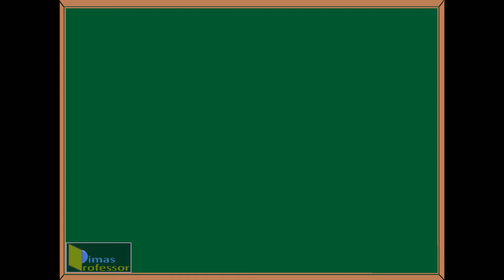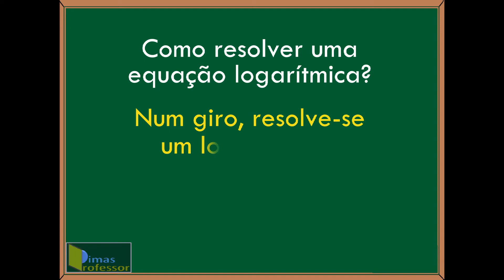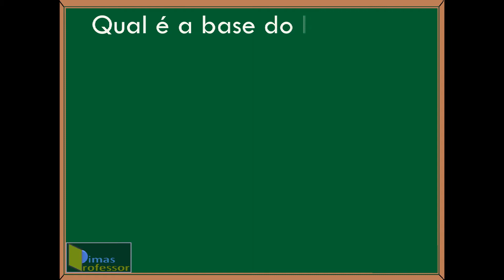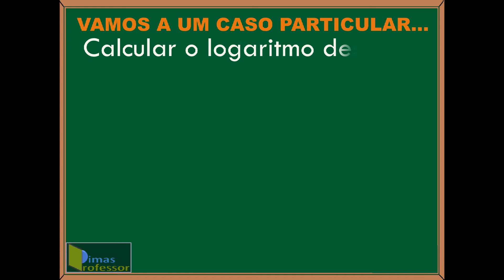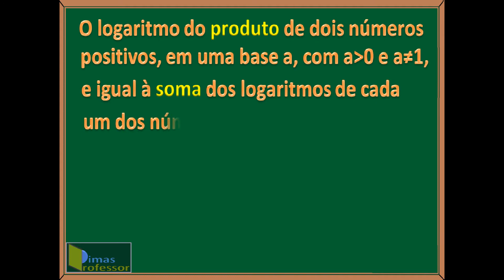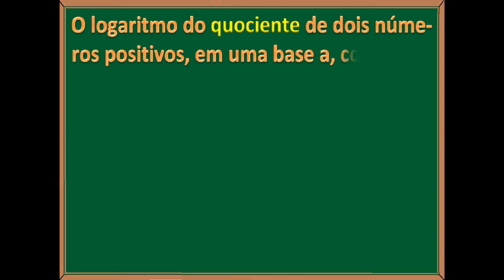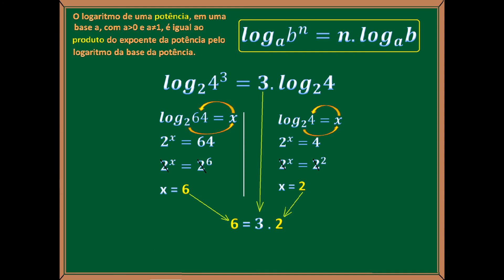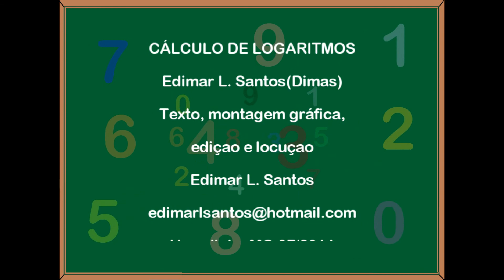Cálculo de Logaritmos(Professor Dimas)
Este vídeo traz uma aula de Cálculo de logaritmos, com exemplos bastante simples, que podem ajudar a quem queira iniciar o estudo de logaritmos.    Bons estudos!